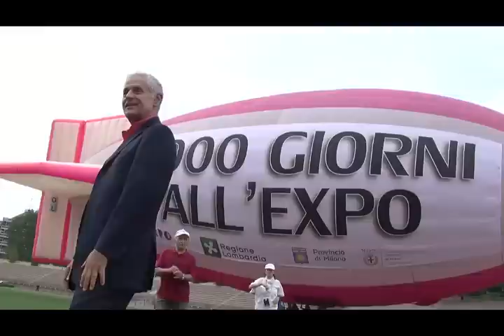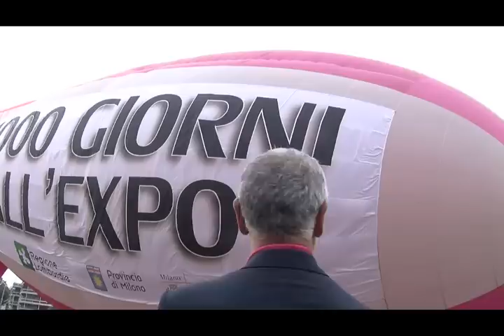Formigoni, un dirigibile per l'Expo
In una Milano deserta per il primo weekend di agosto, alla presenza di Roberto Formigoni, un dirigibile rosa, in tinta con la camicia del Presidente, si è alzato in volo dal prato dell'Arena Civica per festeggiare i mille giorni che separano dall'Expo.
Formigoni, che ha anche annunciato la nomina del Governo della signora Bracco come Commissario del Padiglione Italia, ha spiegato il significato del dirigibile come simbolo dell'Expo: "Il dirigibile si innalza oltre i limiti dell'uomo. La nostra è una corsa sul filo, ma una corsa che possiamo vincere".
Nessun commento invece né sul rinvio a settembre del suo interrogatorio né su quello della sua ex compagna Emanuela Talenti sentita ieri dai PM.
Non come lo storico Hindenburg, ma neanche questo dirigibile si è dimostrato molto fortunato: dopo qualche problema in fase di decollo, l'aeromobile, a causa del vento contrario, non è riuscito ad arrivare sopra il Pirellone dove avrebbe dovuto srotolare uno striscione gigante con scritto " meno 1000 giorni all'Expo".